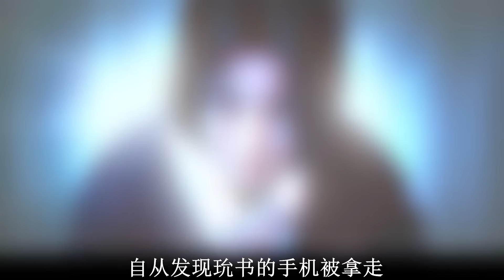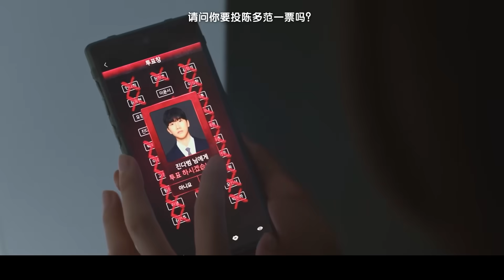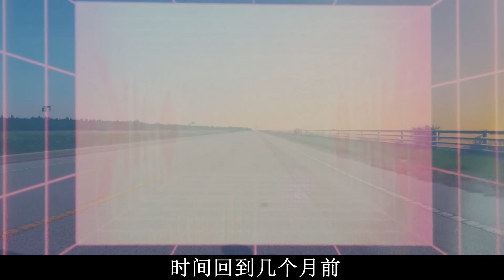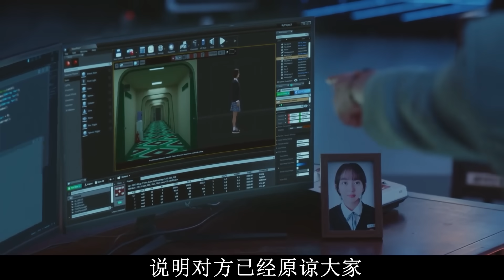【阿奇】诡异游戏大揭秘，幕后黑手浮出水面/2023年惊悚韩剧《夜幕降临》大结局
2023年惊悚韩剧《夜幕降临》大结局：诡异游戏大揭秘，幕后黑手浮出水面